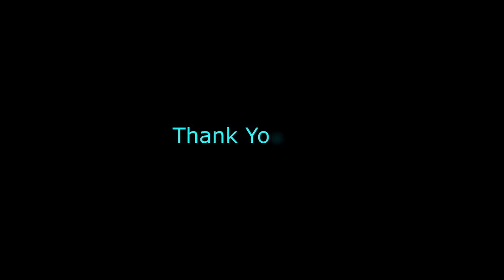Beautiful!!!! Mini Antique Lamps | Oil Lamps | Vintage Lamps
1920 - Unforgettable kerosene Lamps - Antique Lamps - Mini Lamps - Vintage lamps - Night lamps - table lamps - oil lamps

The Theme Kitchen